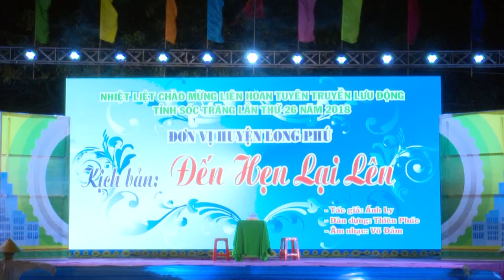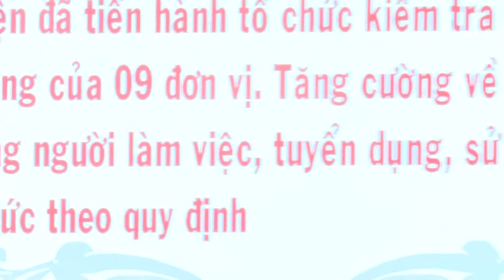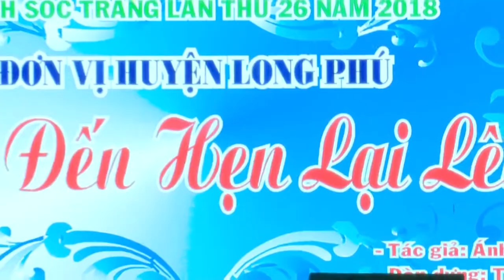Vlog Kịch ĐẾN HẸN LẠI LÊN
Đội tuyên truyền lưu động huyện Long Phú,  tỉnh Sóc Trăng. Tháng 3/2018
Tui vai ông sáu...